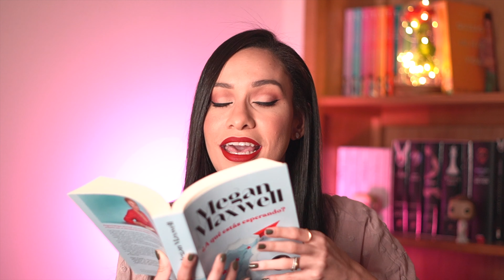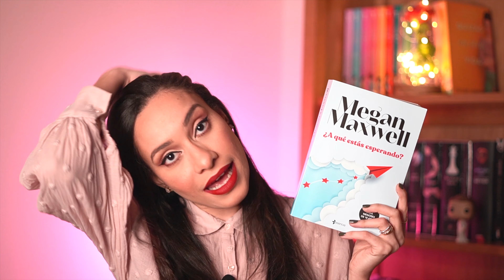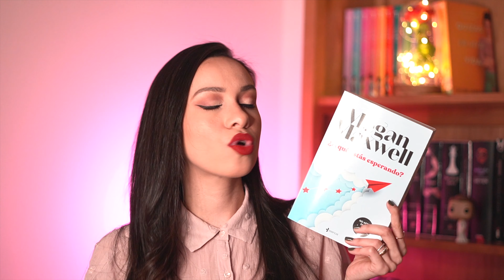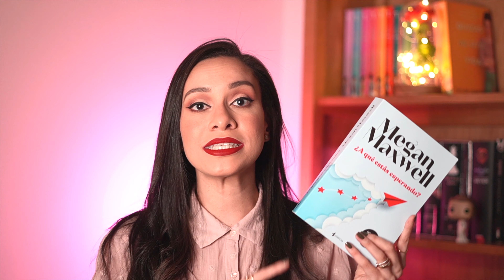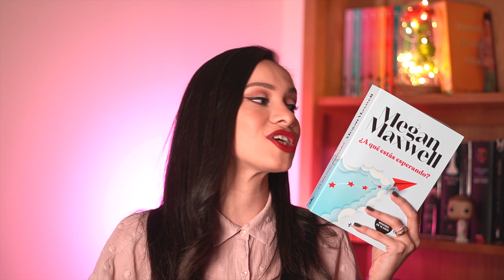romance quente em ¿A qué estás esperando?, de Meghan Maxwell 📚// Barbara Sá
Oi, pessoal!! No vídeo de hoje eu vou compartilhar com vocês a leitura de ¿A qué estás esperando?, lançamento da Meghan Maxwell pela Essencia Espanha.

Link do livro
Sinopse:
Can Drogo, piloto e hijo del dueño de la empresa aeronáutica High Drogo, es un hombre alto, guapo, adinerado, simpático… Puede elegir a la mujer que desee, y aunque disfruta de esa «magia especial» con la que le ha dotado la vida, en su interior siente que todas lo aburren.

Por su parte, Sonia Becher es la mayor de cuatro hermanas y la propietaria de una empresa de eventos y de una agencia de modelos.

Can ve en ella a una chica divertida, atrevida, sin tabúes, con la que se puede hablar de todo, incluido de sexo, pero poco más, pues considera que no es su tipo. Hasta que un día las sonrisas y las miradas de la joven no van dirigidas a él, y eso, sin saber por qué, comienza a molestarlo.

¿En serio Sonia va a sonreír a otros hombres estando él delante?

Se*o. Familia. Diversión. Locura. Todo esto es lo que vas a encontrar en ¿A qué estás esperando?, una novela que te hará ver que, en ocasiones, tu corazón se desboca por quien menos esperas sin que puedas frenarlo.

(Acesso à vídeos antecipdamente, leituras em conjunto, sorteios exclusivos!)

Já publiquei:
Aconteceu no Natal
A Fera mais Bela